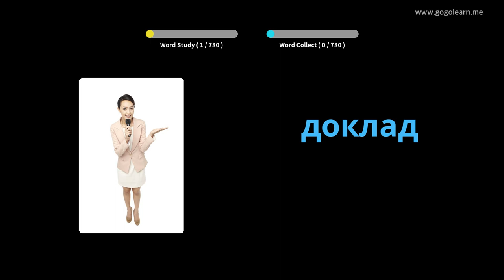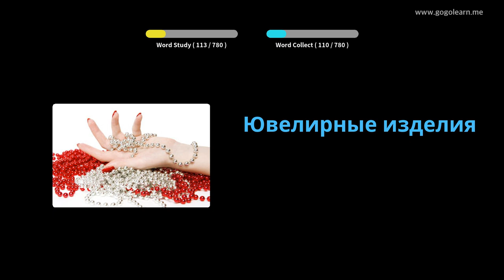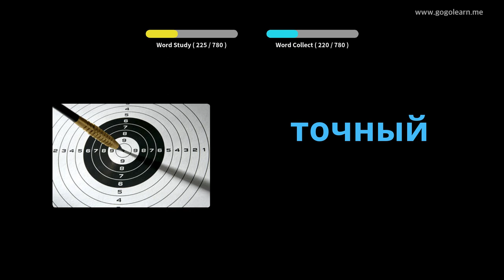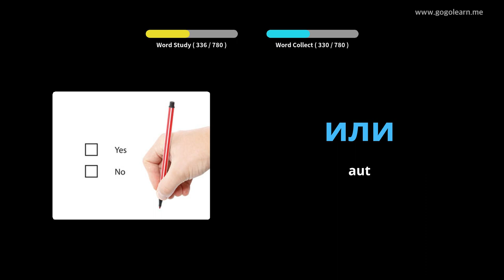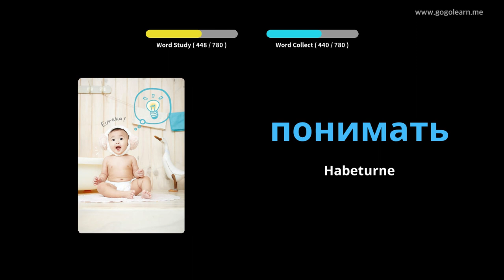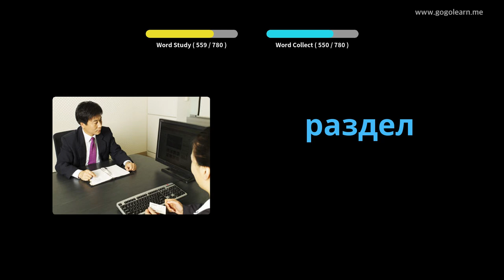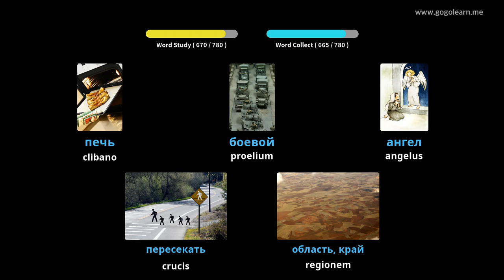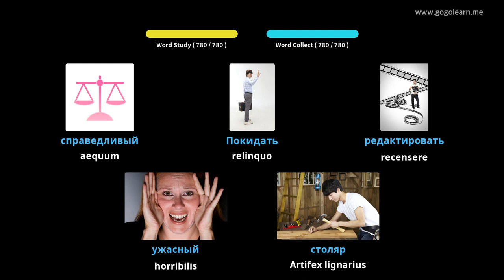Medio School Latin Russian | Golearn